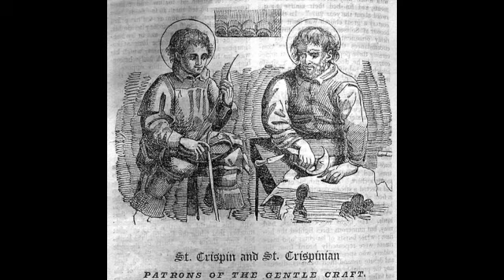This Day in Hhistory, October 25 (2021)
Hypoplasia, Crispin and Crispinian, the Toronto Stock exchange, Pablo Picasso, Minnie Pearl, this day in history, October 25.

Images are from Bing images, licensed “Public Domain,” or  “Free to Use and Share.”

Vicki Bowers
1008 Roberts Cut Off Road
Unit 10045